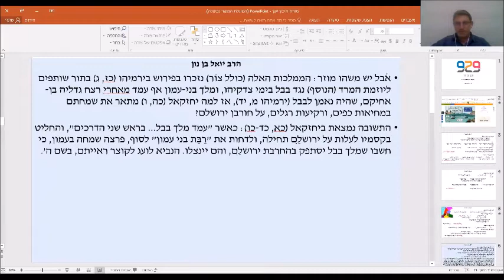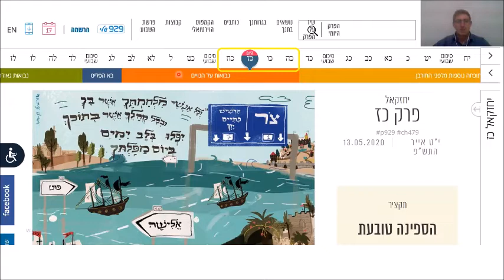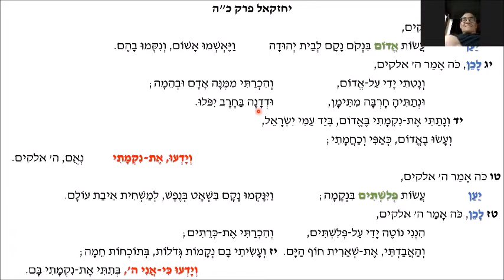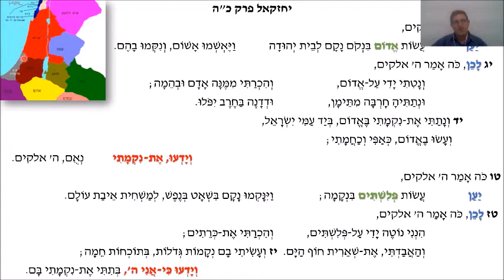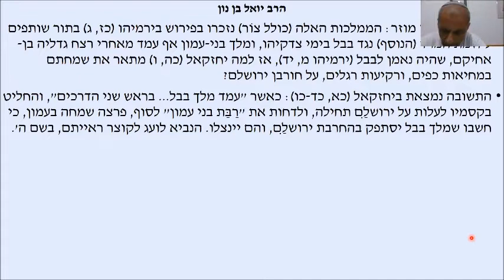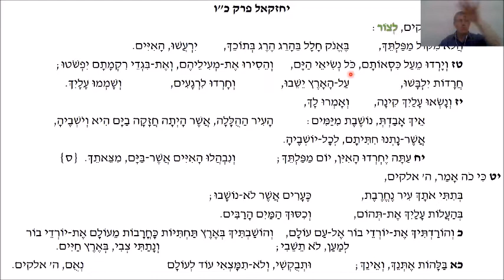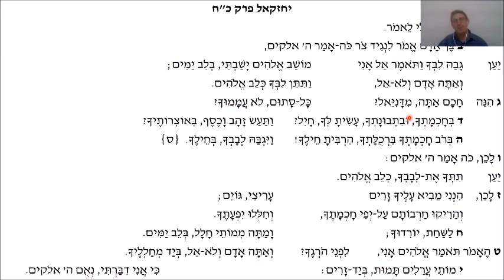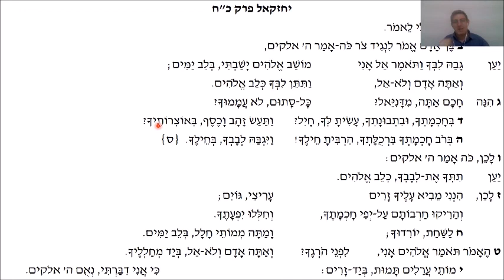קבוצת 929 חצור - אבי צ'פניק: יחזקאל כה - כח: מזרח תיכון ישן 13.5.20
קבוצת 929 חצור - אבי צ'פניק: יחזקאל כה - כח:  מזרח תיכון ישן